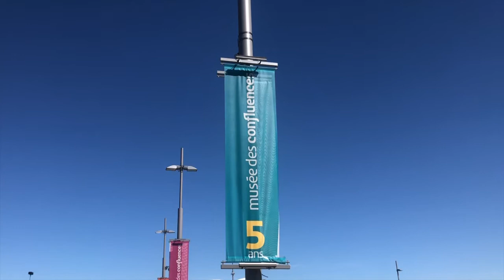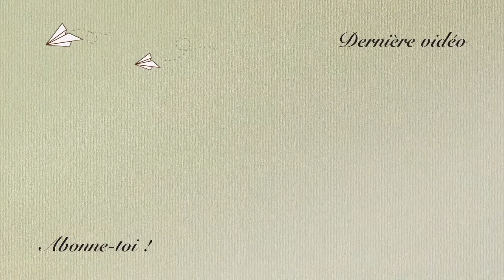CORONA SUMMER EPISODE 1 : LYON & GRENOBLE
Eté 2020

Amour et crustacés - Avdava